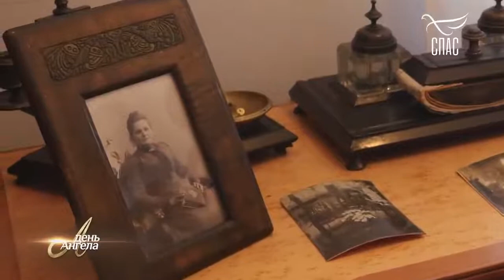Праведный Алекси́й Мечёв, протоиерей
Святой праведный Алексий Мечёв родился в Москве 17 марта 1859 года в благочестивой семье регента кафедрального Чудовского хора Алексея Ивановича Мечёва. С рождения жизнь о. Алексия связана с именем Cвятителя Филарета, митрополита Московского и Коломенского. Алексий рос в семье, где царила живая вера в Бога, любовь, добросердечное отношение к людям.

Учился Алексий Мечёв в Заиконоспасском училище, затем в Московской духовной семинарии, после окончания которой мечтал поступить в университет и стать врачом. Но мать воспротивилась этому. Алексию было тяжело оставить свою мечту, но против воли горячо любимой матери он не пошёл. Впоследствии Алексий Мечёв понял, что обрёл своё истинное призвание, и был очень благодарен матери.

По окончании семинарии Алексий Мечёв служил псаломщиком в Знаменской церкви, где с ним зачастую очень грубо обращались, но Алексий сносил всё безропотно, не жаловался и не просил о переводе в другой храм. Впоследствии он благодарил Господа за то, что Он дал ему пройти такую школу.

В 1884 г. Алексий Мечёв женился на дочери псаломщика Анне Петровне Молчановой по большой любви. 18 ноября того же года был рукоположен во диакона и стал служить в церкви великомученика Георгия в Лубянском проезде, внешне проявляя величайшую простоту, а внутренне испытывая пламенную ревность о Господе.

19 марта 1893 г. диакон Алексий Мечёв был рукоположен епископом Нестором, управляющим Московским Новоспасским монастырём во священника к одной из самых маленьких церквей в Москве – св. Николая на Маросейке. Несмотря на то, что о. Алексий готовил себя к пастырству в деревне, получив приход в столице, он всецело предал себя воле Божией и стал трудиться положа в основу своего дела молитву и духовное бодрствование. Он ввёл в своём храме ежедневное богослужение, 8 лет служил в пустом храме почти в одиночестве. Но постепенно скорбящие и обременённые горестями люди потянулись в этот храм, от них и пошла молва про его доброго настоятеля.

В 1902 году скончалась жена о. Алексия. Батюшка очень горевал и был безутешен. Он закрывался у себя в комнате и изливал свою душу перед Господом. Но однажды произошла у о. Алексия встреча с ныне прославленным святым праведным Иоанном Кронштадтским. Отец Иоанн посоветовал: «Будь с народом, войди в чужое горе, возьми его на себя, и тогда увидишь, что твоё несчастье мало, незначительно в сравнении с общим горем, и легче тебе станет». О. Алексий вступил на стезю старчества.

Всех приходящих в маросейский храм, искавших помощи, погрязших в грехах, забывших о Боге, о. Алексий встречал с сердечной приветливостью, любовью и состраданием. В душу их вселялась радость и мир Христов, появлялась надежда на милость Божию, на возможность обновления души. Проявляемая священником любовь вызывала у каждого ощущение, что его больше всех полюбили, пожалели, утешили. Батюшка был преисполнен любовью. Он не знал жестокого слова «карать», а знал милостивое слово «прощать». Он не налагал на своих чад бремени тяжёлого послушания, ни от кого не требовал особенных подвигов, подчёркивая в то же время необходимость хотя бы самого малого внешнего подвига, указывал, что надо взвесить свои силы и возможности и выполнять во что бы то ни стало то, на что решился. Проповеди батюшки были просты, искренни, трогали сердце глубиной веры, правдивостью, пониманием жизни.

В нижнем жилом этаже храма о. Алексий открыл церковно-приходскую школу, устроил приют для сирот и неимущих, в течение 13 лет преподавал Закон Божий в женской гимназии Е.В. Винклер; способствовал возрождению древнерусской иконописи, благословив на писание икон свою духовную дочь Марию Николаевну Соколову (в последствии монахиня Иулиания). Истинными духовными друзьями отца Алексия были оптинские старцы иеросхимонах Анатолий (Потапов – также канонизированный ныне как преподобный), игумен Феодосий. Они изумлялись подвигу московского старца «во граде яко в пустыни».

В последних числах мая о. Алексий уехал в Верею, где отдыхал прошлые годы. Он предчувствовал, что уходит навсегда. Перед отъездом отслужил в своём храме последнюю литургию, попрощался с духовными детьми, уходя, простился с храмом. Много плакал. Скончался о. Алексий в пятницу 9/22 июня 1923 года. Гроб с телом о. Алексия был доставлен в храм Свт. Николая в Клённиках. До самого утра следующего дня церковные общины Москвы прощались с почившим и пели панихиды. Причтен к лику святых Архиерейским Собором 2000 г.В 2001 году на праздник Всех святых в земле Российской просиявших совершилось обретение мощей святого праведного Алексия Московского.